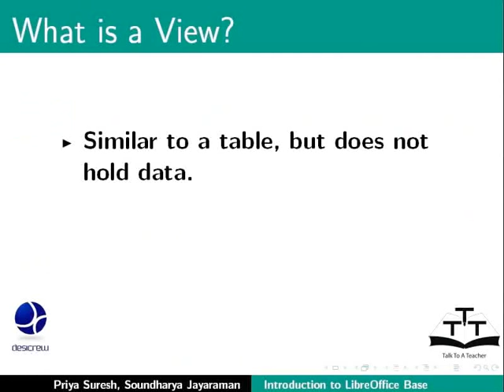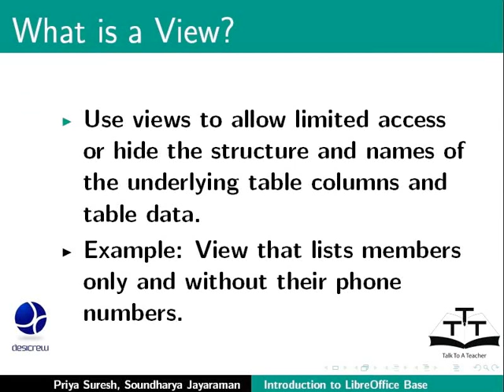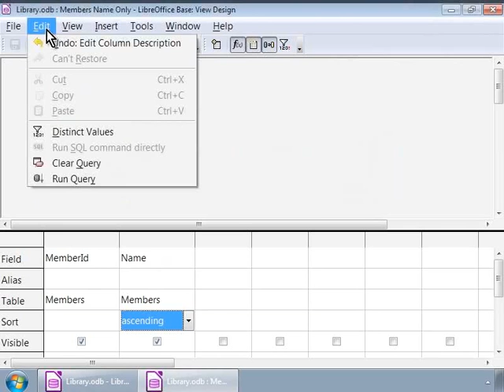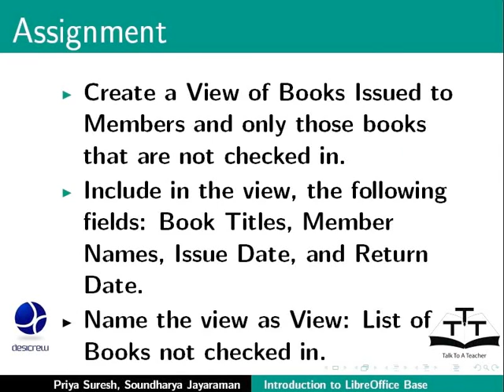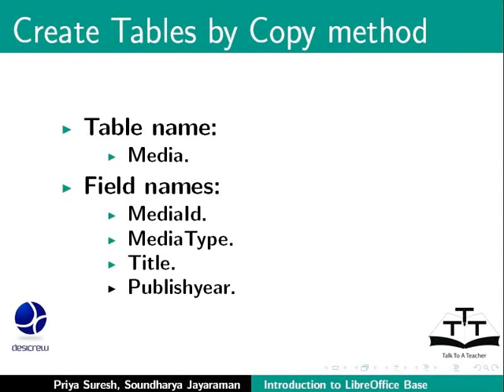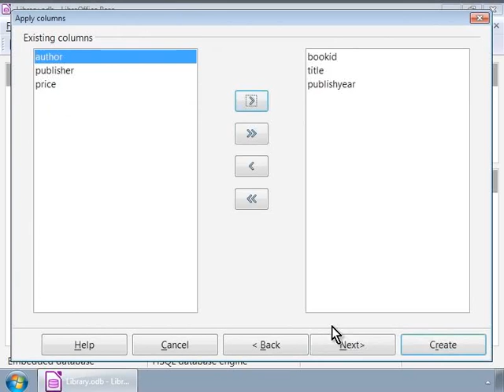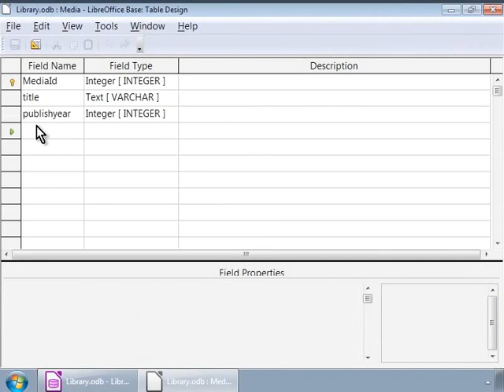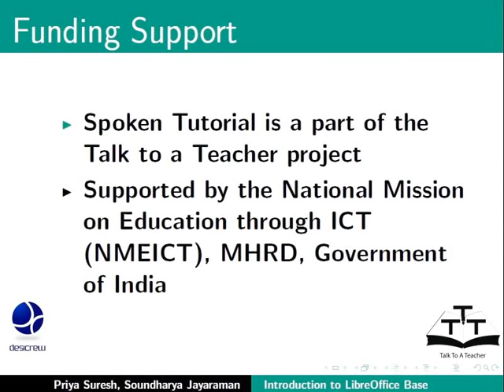Create tables - Urdu